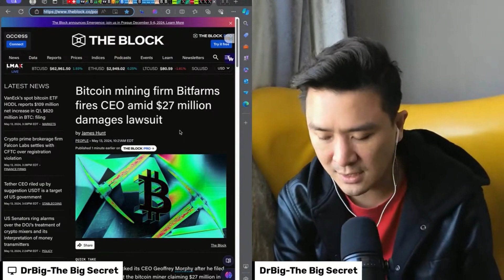CEO BitFarm ถุกไล่ออก